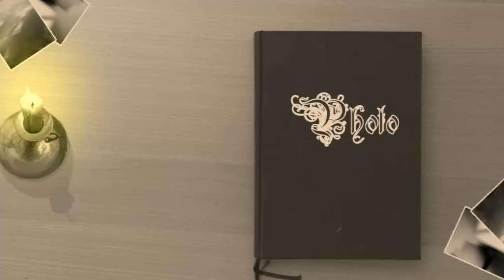Der Stallmeister und die Königinnen (Playlistvorschau)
Die Begegnung mit diversen Königinnen gehört zum Alltag bei den lokalen Videos. Getroffen habe ich 2015 beispielsweise Hopfen-, Kirmes-, Salz- oder Weinmajestäten.